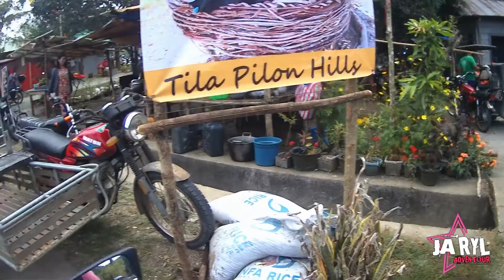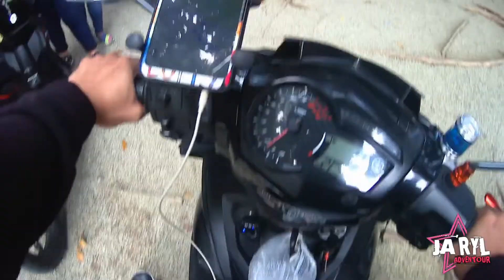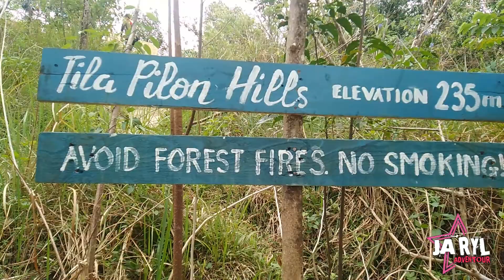TILAPILON HILLS | TALON PARI FALLS | HIDDEN GEMS OF DRT BULACAN | MEJO BENGKING WITH BAYAWS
YOW, wazzup mga ka AdvenTourista,
kamusta kayong lahat😁 first ride of the year.
mejo malapit lang praktis muna hihi😁

Sa mga tight ang budget at di pa afford mag punta sa chocolate hills sa BOHOL, eto na yun mga ka adventourista👌 budget wise yet enjoyable naman.

Pano, umpisahan na natin to. 😊✌
Marming salamat sa inyong lahat na lagi pa din nakasuporta ✌ ridesafe lagi and godbless🙏😍✌